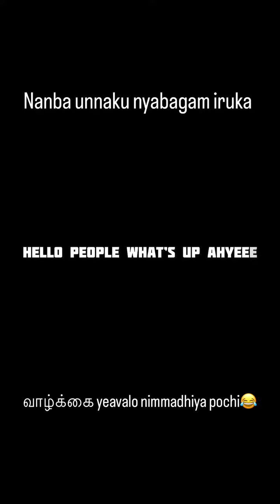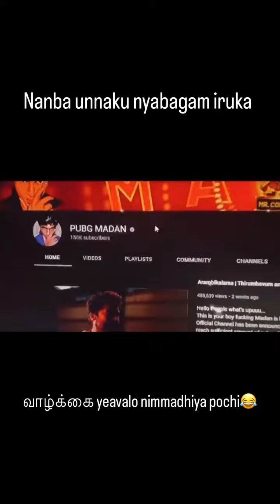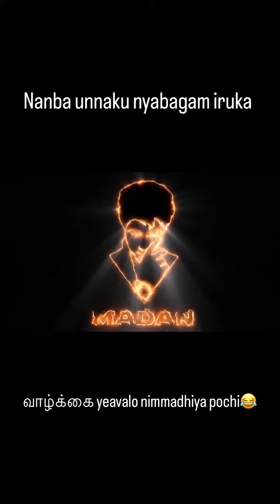NANBA UNNAKU NYABAGAM IRUKA|madan |madanop |pubgmadan |madanism |pubg madan live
THANKS ALL FOR SUPPORTING MY CHANNEL I HOPE YOU CONTINUE SUPPORTING ME FOR BETTER VIDEOS LET GO FOR 5k FAM
NANDRI NANBARGALE ❤️